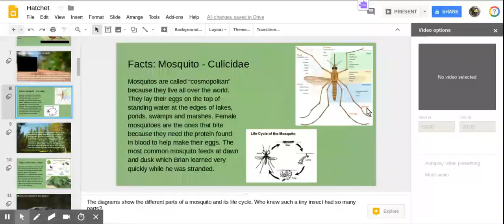Hatchet - Google Slides